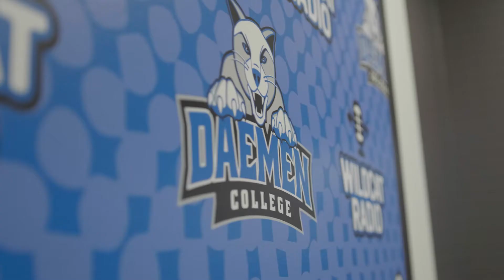Wildcat Media and Entertainment Overview | Daemen College (2020)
In this video, Wildcat Media and Entertainment founder Jevon Jordan discusses how students can become involved with video and podcast production at Daemen College!